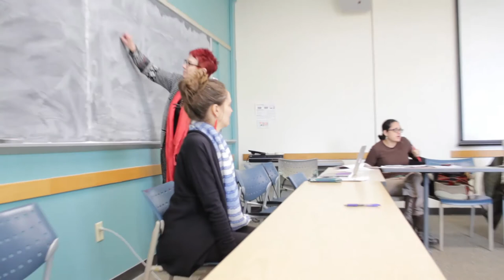Manuela Picq Lecture